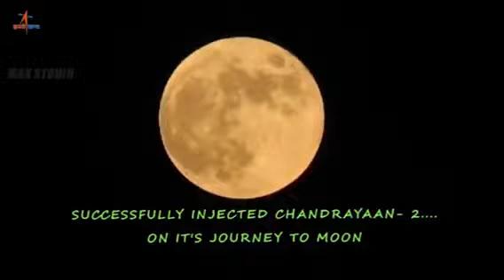ISRO Jada Jada Jada ja ja ja